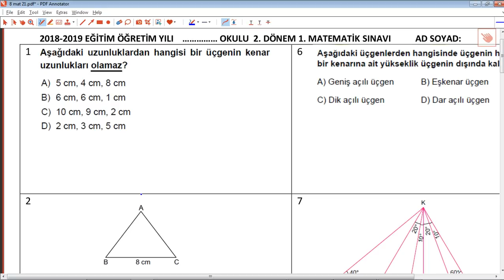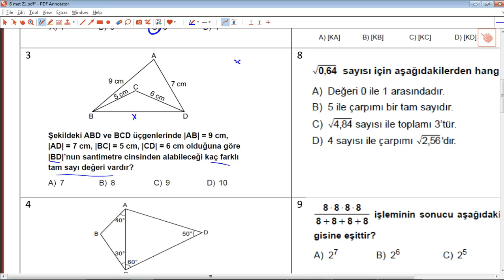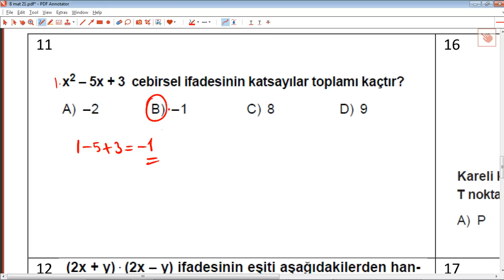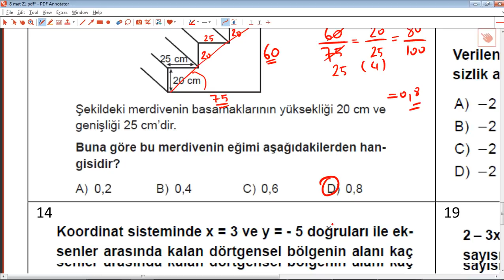8. Sınıf Matematik 2. Dönem 1.Yazılı Soruları Ve Açıklamalı Çözümleri 2019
8. Sınıf Matematik 2. Dönem 1.Yazılı Soruları Ve Açıklamalı Çözümleri 2019
8 sinif matematik 2. donem 1. yazili çozumleri